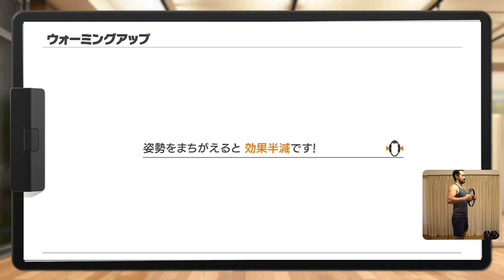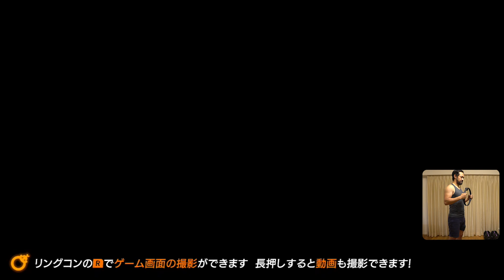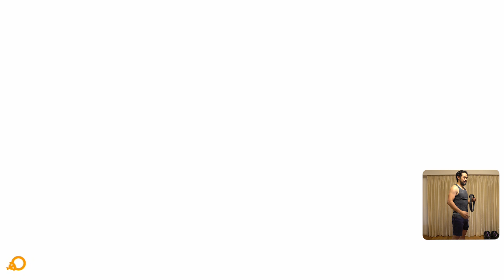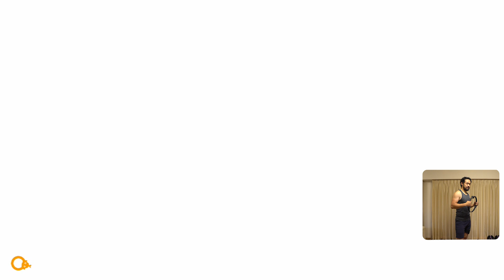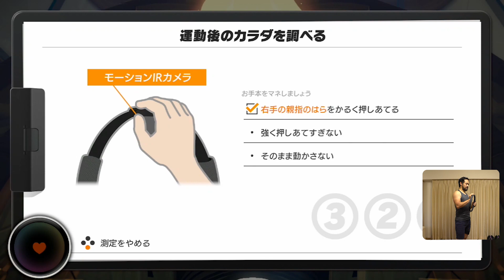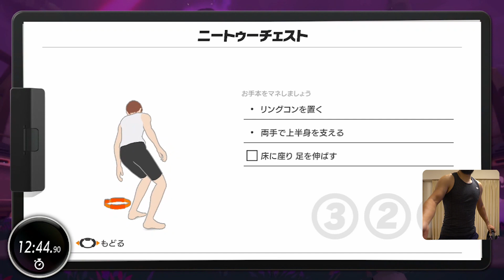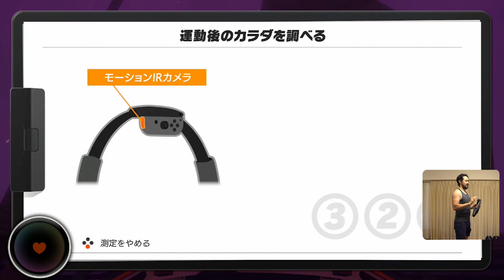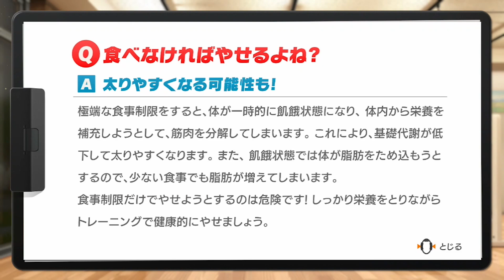リングフィットアドベンチャーマンのリングフィットアドベンチャーWORLD1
今日からリングフィットアドベンチャーマンになりました

↓これでアナタもリングフィットアドベンチャーマン！